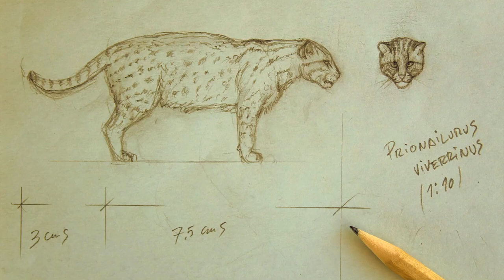FISHING CAT SCULPTURE 1:10 scale(prionailurus viverrinus vs labeo calbasu)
Proceso creativo de escultura a escala 1:10 del gato pescador de asia.